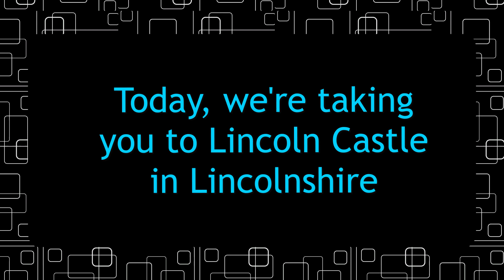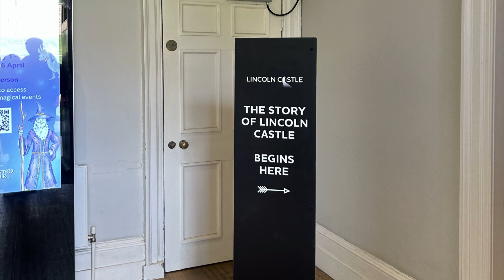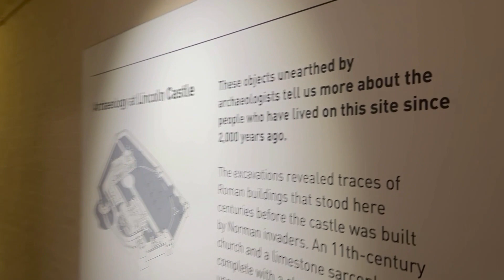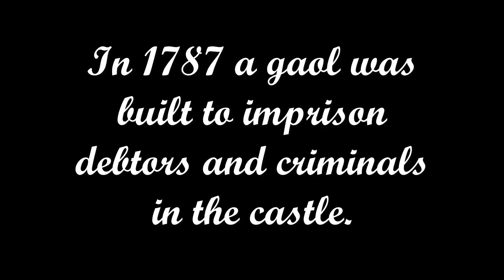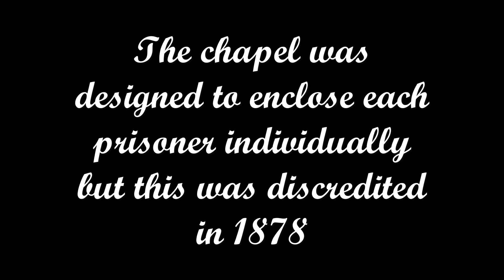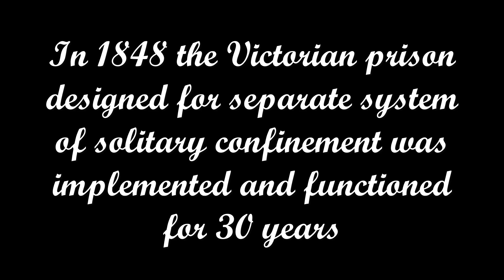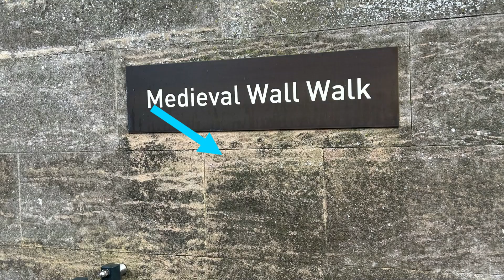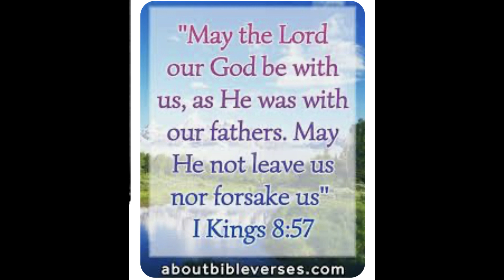Lincoln Castle. A Great day out for all the family.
We are blessed with an abundance of great places to visit and to take the family.
Lincoln Castle is one of those gems.
Watch our video and it will give you a brief insight in to a great family day out that everyone will enjoy.